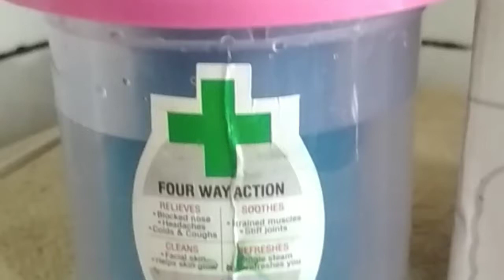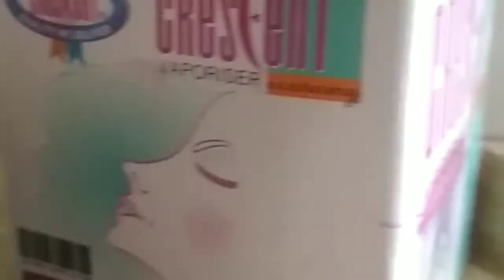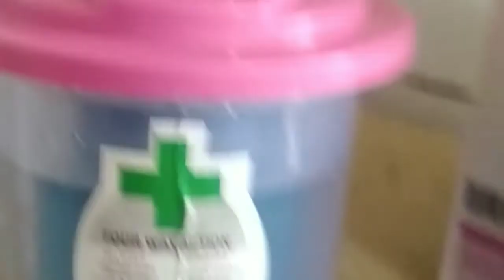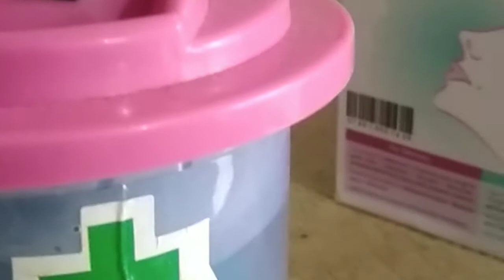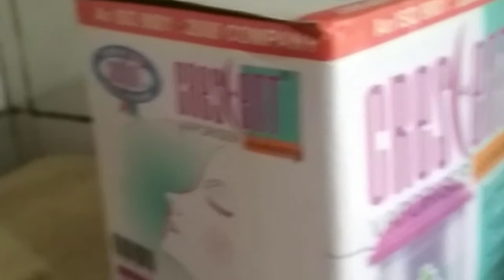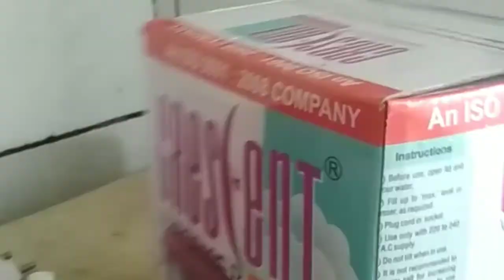Sterilize mobile bhaji metal paper clothes,how to sterilize different things, easy steamer,sterilize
Sterilize mobile bhaji metal paper clothes,how to sterilize different things, easy steamer,sterilize at home,easy  vaporizer,cold cough corona Virus bacterial infection gone by steamer,Home remedy for corona cough cold viral bacterial infection,take steam become fresh and feet.for corona flue pneumonia use steamer.